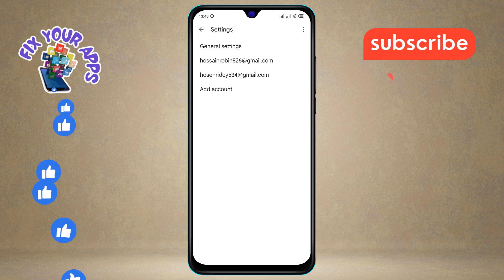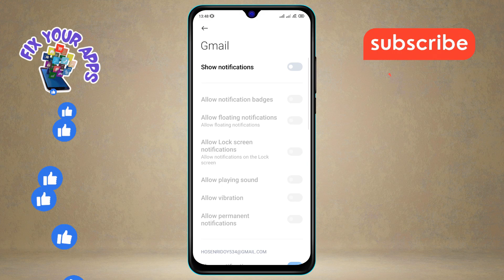How to Turn Off the Notifications on Gmail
Tired of constant email notifications? This video will show you how to easily disable notifications in Gmail, allowing you to regain control of your inbox and focus without interruption. Follow these simple steps to silence those pesky email alerts and manage your notifications preferences effectively. Perfect for anyone looking to minimize distractions and streamline their email experience.

- Disable email notifications in Gmail
- Turn off notification sounds in Gmail
- Stop receiving email alerts from Gmail
- Mute notifications for Gmail app
- Manage notification settings for Gmail